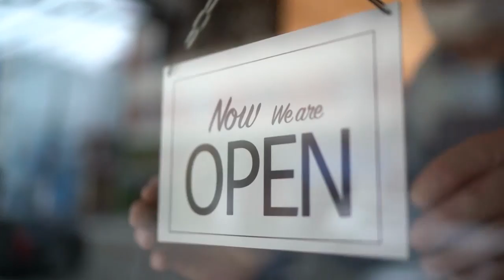Avoid Moving to Sedona, Arizona Unless You Can Handle These 10 Facts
Avoid Moving to Sedona, Arizona Unless You Can Handle These 10 Facts. Let's be honest...living in Sedona isn't for everyone. But if you can handle these 10 facts about living in Sedona Arizona then it may be the place for you!

Are you moving to Northern Arizona? Or do you already live on Northern Arizona and are considering a move to another area ? I have spent most of my life here in Northern Arizona and can be your guide for EVERYTHING Northern Arizona has to offer.

📲 We have so many people contacting us who are moving here to Northern Arizona and we absolutely love it!  Honestly, if you are moving here to Sedona, Verde Valley, Flagstaff or Prescott Arizona we can make that transition so much easier on you. Reach out days/nights/weekends and we will get back to you.

 I am a licensed Real Estate Agent here in Northern Arizona who would love to help assist you with all of your real estate needs.

NEED MORE INFO ON NORTHERN ARIZONA FROM DAWN?
Reach ME day/night/weekends ANYTIME!